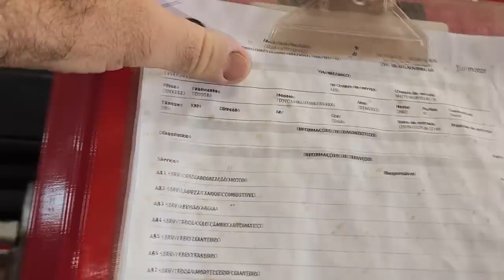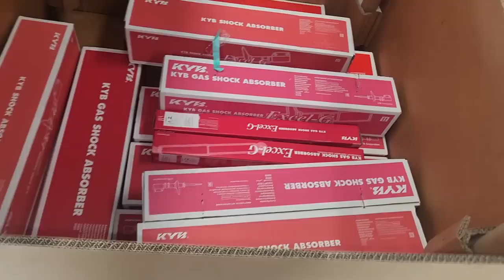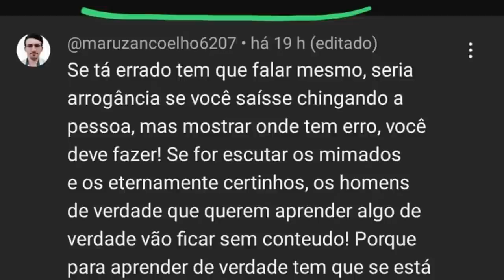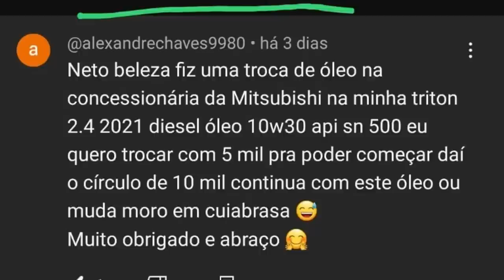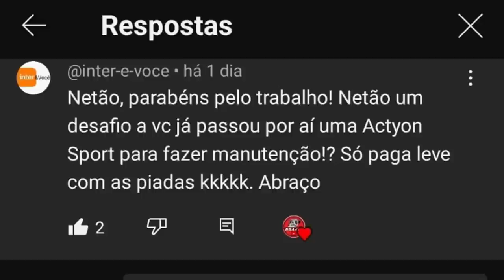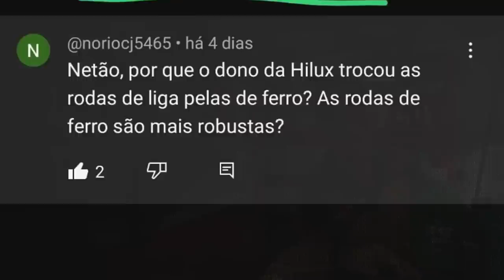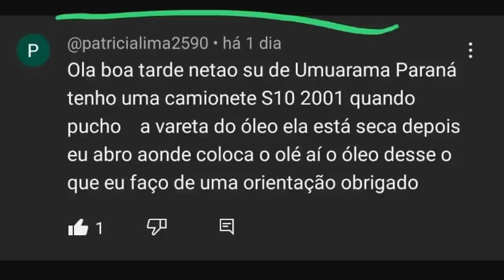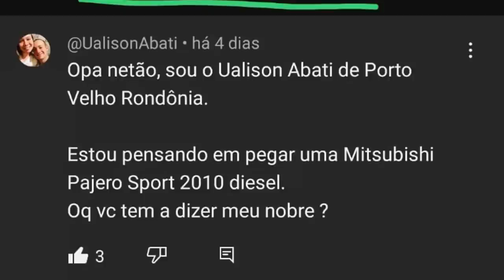EP. 1024// SW4 2015 Limpeza TANQUE aos 120 MIL KM! Tanque Gasolina Também se LIMPA! Netão Responde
O Grande momento do ano: Revisão Pós Compra da SW4 TROVOADA!
Veja o nível de sujeira no tanque com 120 mil km!
Veja a sujeira do tanque de gasolina!
Quantos km precisa lavar um tanque de diesel?
Qual melhor aditivo para diesel com biodiesel?

"embreagem s10"
"melhor mecânica"
"mecânica chevrolet"
"melhor marca óleo s10 5w30"
"como balancear"
"review s10"
"sw4 s10"
"militec funciona"
"serviços toyota"
"oficina toyota"
"o que é hilux garbosa"
"mecânica toyota"
"manutenção toyota"
"restauração hilux"
"hilux antiga"
"diesel 4x4"
"como montar motor diesel"
"diesel 4x4"
"embreagem s10"
"melhor mecânica"